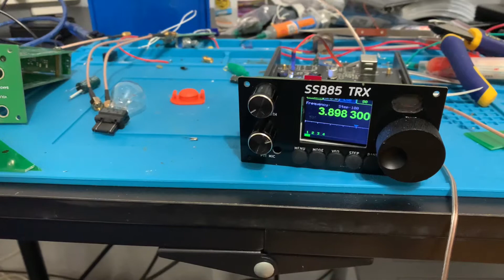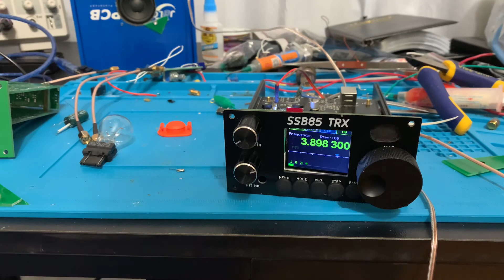Even ham radio enthusiasts are talking about Covid19 vaccine - SSB85 transceiver reception demo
Finally I hear someone loud and clear! Lots of time were spent working on this transceiver and finally it starts showing some results.